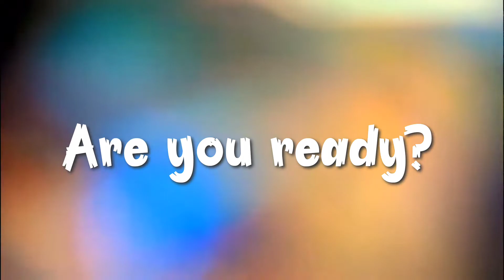Survivor Birthday | Season 2 Trailer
Survivor Birthday Party | Season 2: Trailer

The Survivor logos and music all belong to CBS